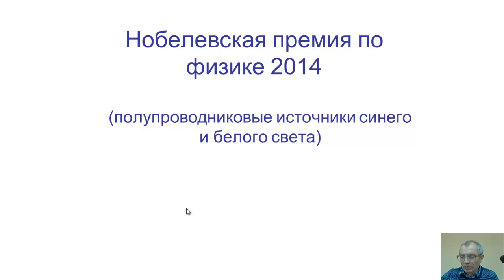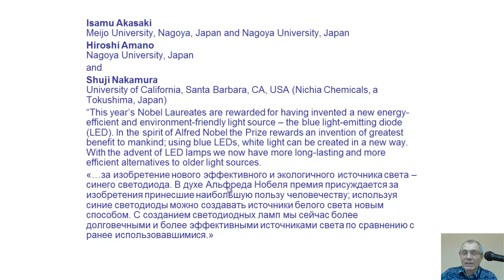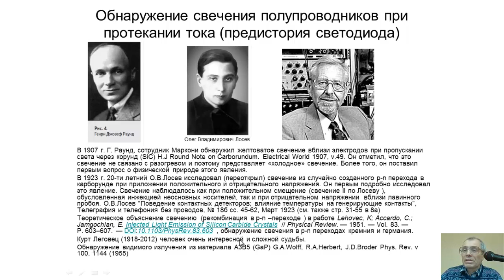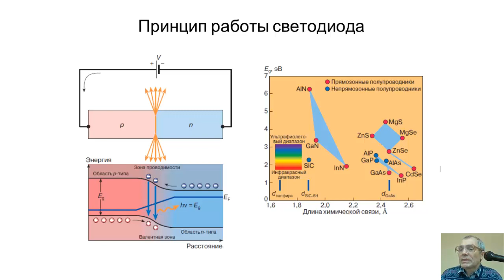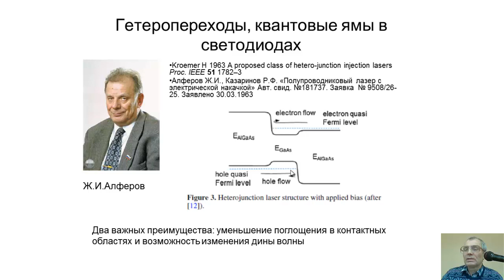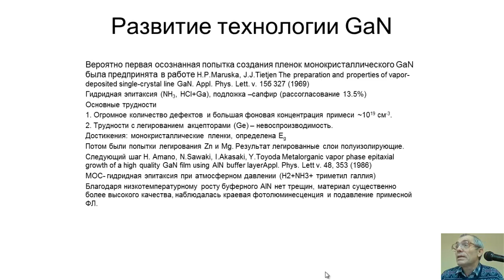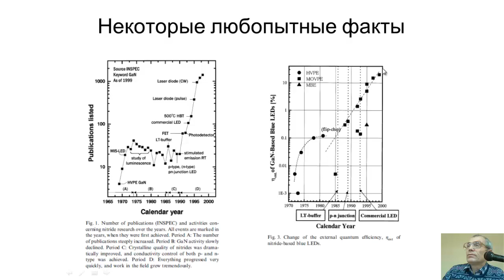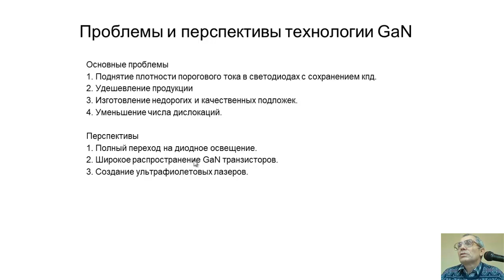Нобель2014по физике new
"Нобелевская премия по физике 2014 года: полупроводниковые источники синего и белого света" Владимир Яковлевич Алешкин - доктор физ.-мат. наук, главный научный сотрудник ИФМ РАН.
Лекция общества ЗнаниеНН для школьников